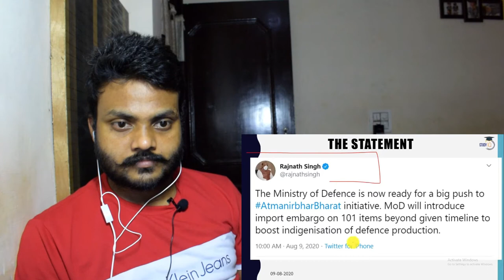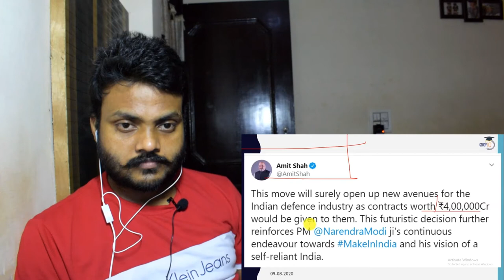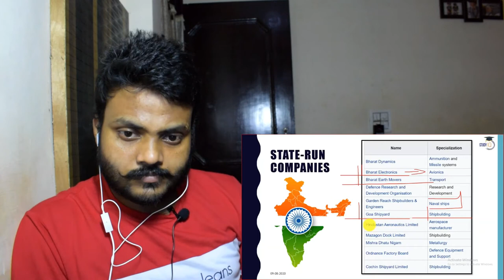Reaction | Study IQ | Import Ban On 101 Defence Items | Be Indian Buy Indian | Nuclear Reactor 2020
Hey Friends, I am Rajesh Paswan

I heartily welcome you all to my Nuclear Reactor 2020 Channel
This is a reaction Channel as its name suggests. I often think about different kinds of stuff subconsciously so one day I thought that I should share my thoughts with the world maybe my reviews and reactions can entertain someone.
So suggest me videos on which you want me to react. I will be more than happy to share my views with you. I will try my best to react to your recommended video.

Editor Credit-
Parveen Patel

In this video, I reacted on a study iq video in which they told each and every detail of the import ban on 101 defence Items. rajnathsingh recently announced that import embargo on 101 items to be introduced to boost indigenisation of defence production.
This video is about how the Modi government is following the Vocal for local policy. How the Modi government is taking all the necessary step to make India self-reliant (atamnirbhar). India has been seeing a dream to become a superpower for many years. Now how this Import ban on defence Items is a crucial step toward it.